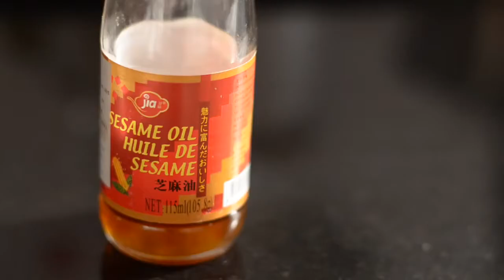STIR FRY Chicken - cooking is easy - Pinoy Style!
Pagkaing Pinoy. Masarap.!